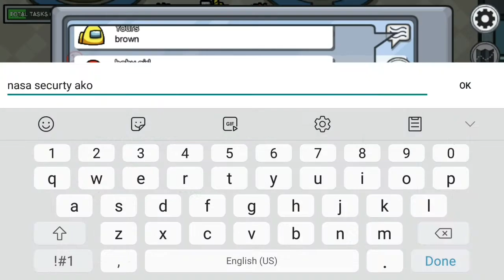among us imposter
among us